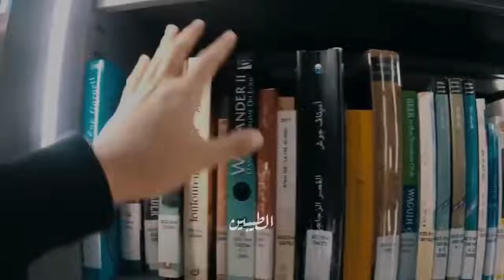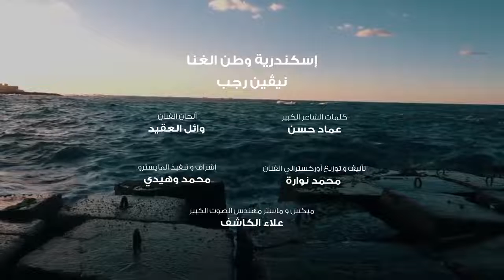Neveen Ragab إسكندرية وطن الغٌنا نيڤين رجب